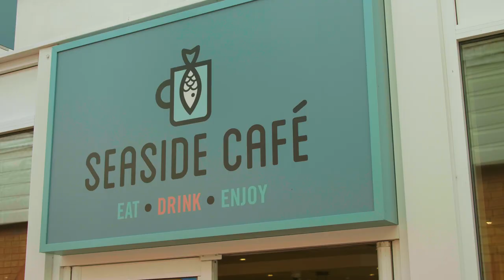Vauxhall Holiday Park - Great Yarmouth, Norfolk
Looking for an action-packed family staycation destination? Well look no further than Vauxhall Holiday Park Can’t wait to see what awaits?

Situated just outside the traditional seaside town of Great Yarmouth, you’ve got the best of what holidays in Norfolk have to offer right on your doorstep, you’ll never be short of fun activities to do!

Why not try out our Tropical Waterworld indoor pool where you can splash, slide and smile to your heart’s content! But the fun doesn’t end there; go wild in the treehouse adventure playground, hit a hole in one on the jungle adventure golf or take a step into the unknown in our state of the art virtual reality zone!

After all that action you’ll need a slap up meal, but don’t worry, you can leave the cooking to us. At Vauxhall Holiday Park you’re spoilt for choice, check out the appetising array of dishes on offer at Reedcutters Restaurant, or you could treat yourself to a tantalising takeaway from the Fish & Chippery, Legends Pizza & Burgers or the Tender Shack. The choice is yours.

Vauxhall is one of our showstopper parks, and you have a choice of not one, but two first-class entertainment venues. At the V-Lounge and V-Arena you can have a drink whilst being blown away by a Headliner act or one of our terrific Trouper productions. With linked bingo and appearances from the Starland Krew every evening, there really is something for all the family.

After all that action and entertainment, you’ll be needing somewhere comfy to lay down your head for the night. With a choice of 2 and 3 bedroom caravans that sleep up to 8 people, many of which are extra wide, there’s room for family and friends alike at Vauxhall. Or if you fancy a break with an extra touch of luxury, why not try out one of our Lodges? There’s even glamping pods available for those who fancy something a bit different!

So, what are you waiting for? Holiday like you mean it and book your holiday in Norfolk at Vauxhall Holiday Park!

Share your memories of holidays in Norfolk in the comments below.